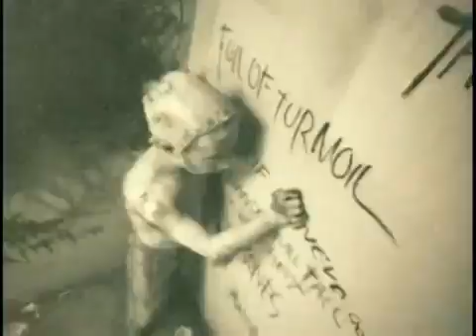Marilyn Manson - Tourniquet (Official Music)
@Marilyn Manson,
MUST be over 18. I useally really don't care, but you will get questions you wanna repl at 16 or so.